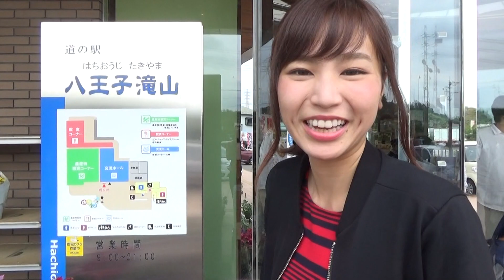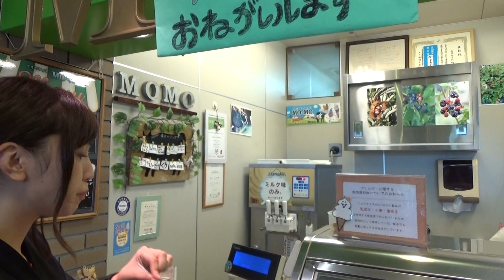道の駅「八王子滝山」でかぼちゃジェラート！【ドライブ】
夏江紘実のかえだま。757杯目。本日のかえだま。はかえだま。道の駅編！まずは一つ目の道の駅「八王子滝山」に到着。
■古坂大魔王×カエヒロミ第2弾楽曲「ハエのように」好評配信中！
■3ndDVD・BD「おでむかえ」2016年4月29日より発売中
■2ndDVD・BD「おかえり」好評発売中！
■「夏江紘実なつえ会」オリジナルTシャツ、ラジオ日本ショップにて販売中
■1st.DVD 夏江紘実「かえりたくない」(竹書房)が発売中！